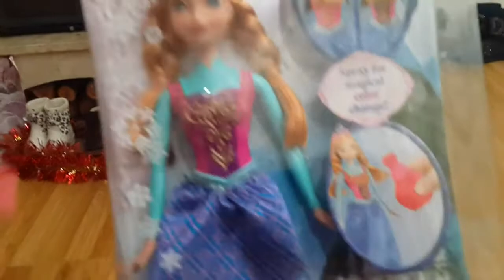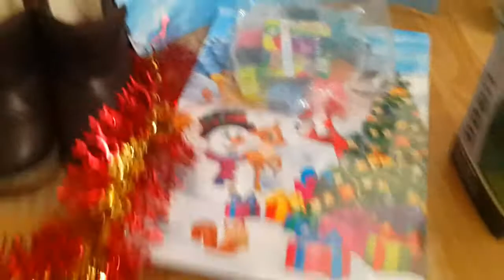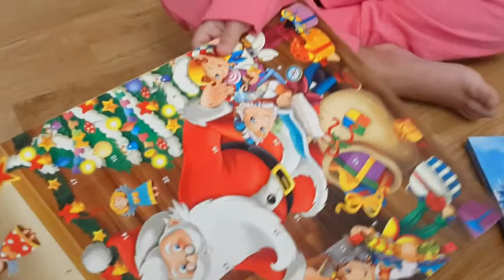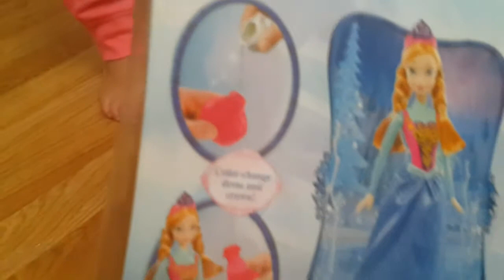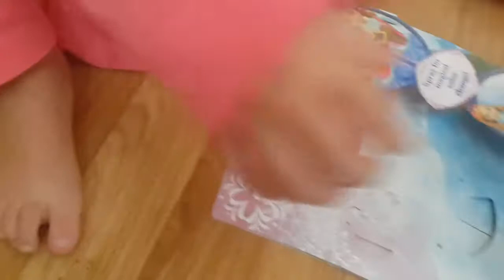Подарки на Святого Николая для Тимы и Маши Сюрпризы кукла Анна и Кинг Конг /Gifts on St. Nicholas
К Тиме и Маше приходил Святой Николай и принес интересные подарки. Распаковываем гориллу с управлением от инфрокрасного фонарика, прекрасную Анну из Фроузен, которая меняет цвет и разные сладости.
By Tim Masha and the Parish of St. Nicholas and he brought interesting gifts. Extract gorilla controlled by an infrared torch, beautiful Anna from Frozen, which changes the color and sweetness.